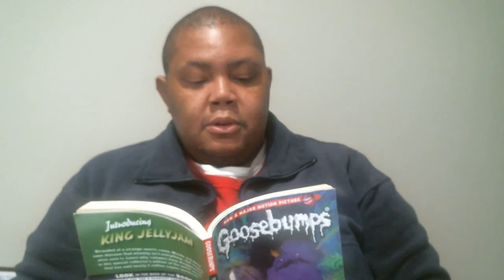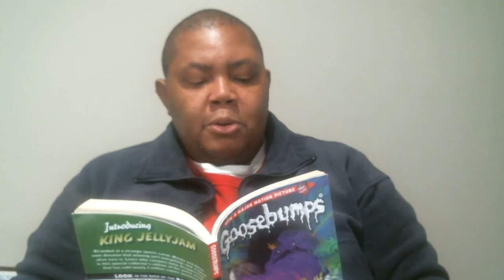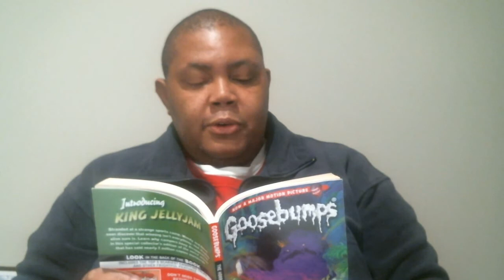Goosebumps Reads: "The Horror at Camp Jellyjam" Chapter 8